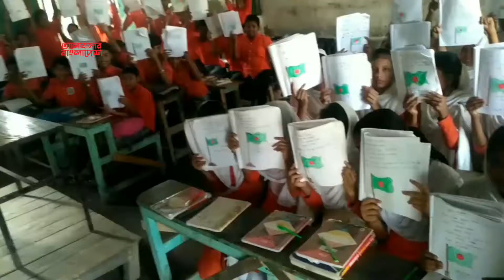ভালোবাসার বিদ্যালয়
ভিডিওটি পাঠিয়েছেন আসিফুর রহমান, কাড়াপাড়া, বাগেরহাট থেকে। ১ মিনিটে আপনার ফ্রেমে ভালোবাসার বাংলাদেশ-এর ভিডিও পাঠাতে ভিজিট করুন bhalobasharbangladesh.com-এ । আর হয়ে যেতে পারেন মিলিওনিয়ার, জিতে নিতে পারেন প্রতিদিন একটি করে আইফোন, সেরা দশের একজন হয়ে জিততে পারেন ল্যাপটপ, এমনকি আপনার গল্পেই নির্মিত হতে পারে 'ছবিয়াল' - এর তত্ত্বাবধায়নে চলচ্চিত্র! শেয়ার করে বিশ্বের সামনে তুলে ধরুন ভালোবাসার বাংলাদেশের ছবি।